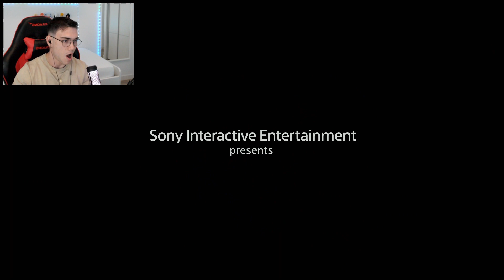Spider-Man 2 Mejores Momentos - briaann1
Espero que os guste un saludo y nos vemos en el próximo vídeo.
Llegamos a 30 likes ?
Pasar una buena noche y nos vemos pronto !!